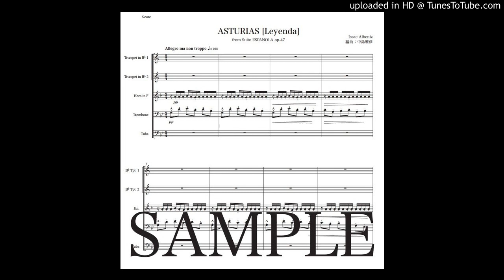アルベニス「アストゥリアス（伝説）」金管五重奏版（編曲：中島雅彦）